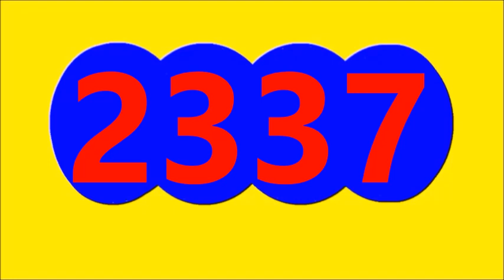RESULTADO CAFETERITO DIA TARDE HOY LUNES 31 DE JULIO DEL 2023